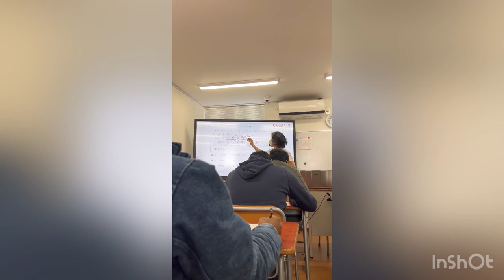Suchi international Academy japan 🇯🇵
Suchi international Academy
japanes language school , kobe,Himeji,japan🇯🇵